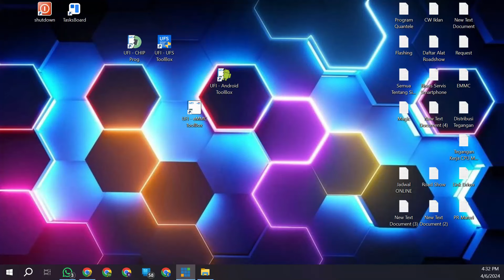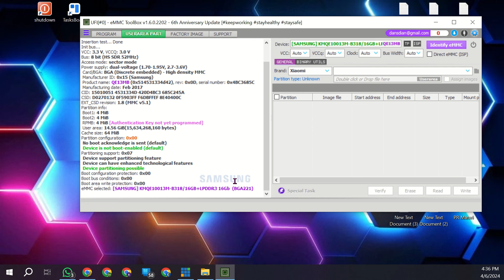ACP Reball IC EMMC